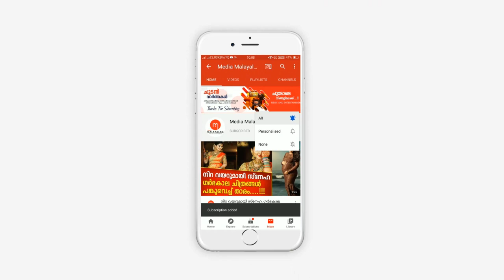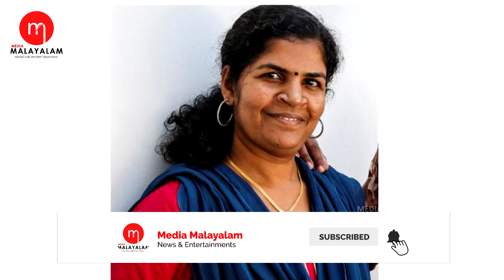ശബരിമല കയറിയ കനക ദുർഗക്ക് ഇപ്പോൾ സംഭവിച്ചത് കണ്ടോ | Sabarimala | Kanakadurga